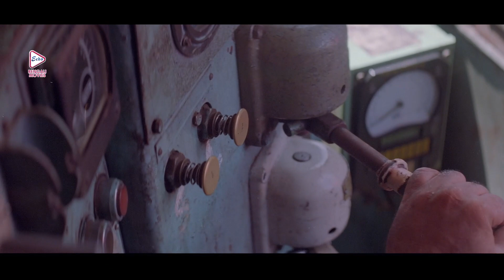Paribartan | পরিবর্তন | Dramatic Jukebox PART 3 | Tapas Pal | Satabdi | Ashish | Echo Bengali Movies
ECHO BENGALI MOVIES presents dramaticjukebox from Bengali full movie " Paribartan ''পরিবর্তন '' which was released in the year 2011, Directed by: satabdiroy , starring : TapasPal, Satabdi, Ashish,Rimjhim etc.

Movie Credits :
Film.      : Paribartan (পরিবর্তন)
Director : Satabdi Roy
Starring :Tapas Pal, Satabdi,  Ashish, Rimjhim etc
Music Director(s) :  Sanjeeb & Darshan
Release :  2011